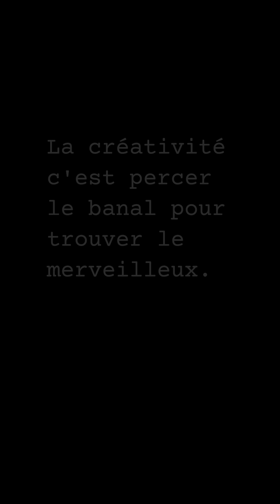Shooting et bodypainting pole dance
Avec Mathilde Meunier Photographie et Lisa à la Pole